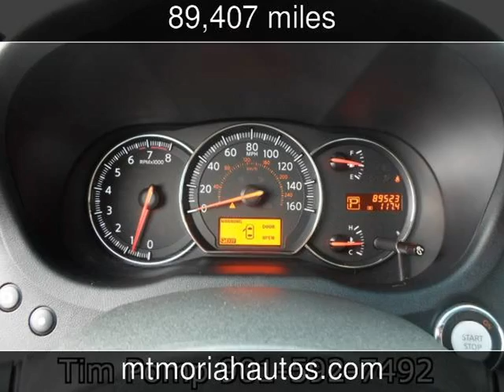2010 Nissan Maxima 3.5 S Used Cars - Memphis,Tennessee - 2013-05-10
See more details about this used car This 2010 Nissan Maxima 3.5 S with 89,407 miles is for sale at Mt Moriah Auto Sales.